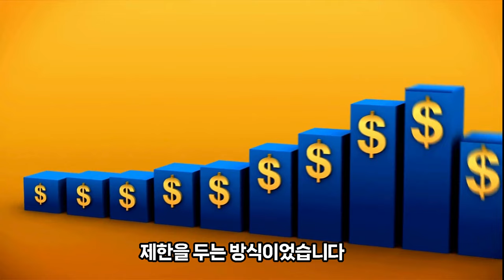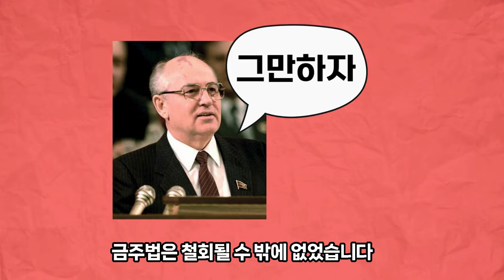술을 금지한 이유가 일본 때문?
이 영상의 자막은 vrew로 제작되었습니다.

RIA Novosti archive, image #850809 / Vladimir Vyatkin / CC-BY-SA 3.0